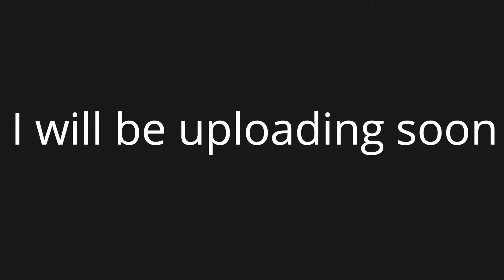Announcement: we are growing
Tell me what video next